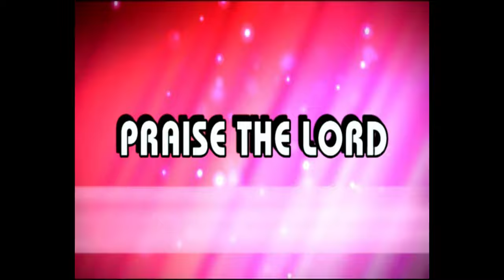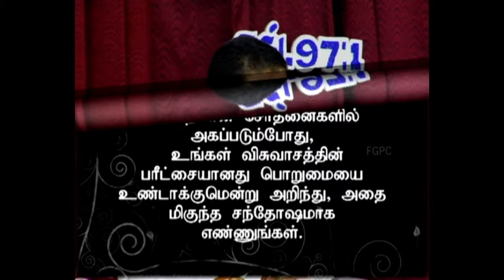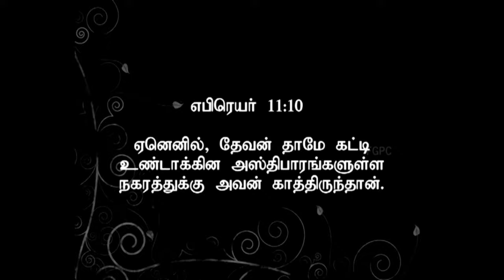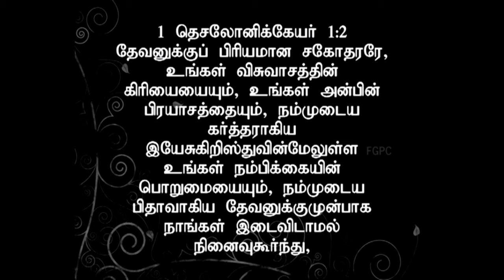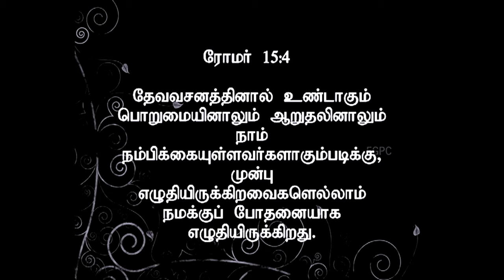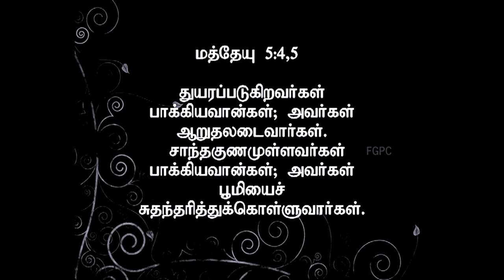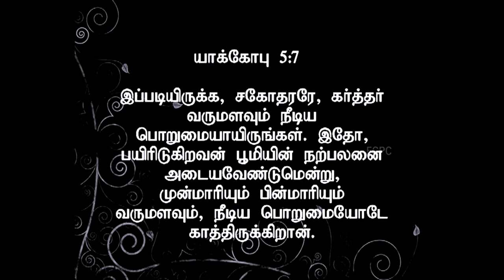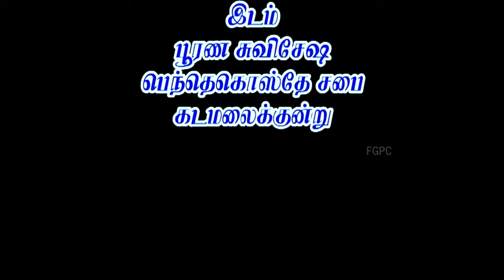பூரணராகுதல் (பொறுமை) | 08.10.2012 | Pr. I. Vinil Sathish | கடமலைக்குன்று FGPC